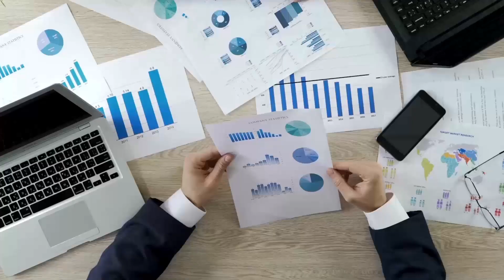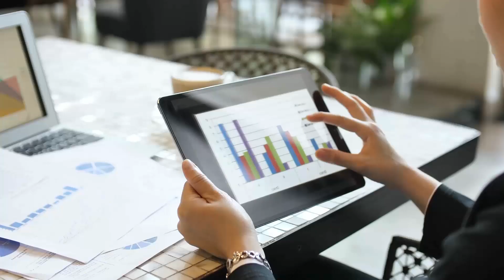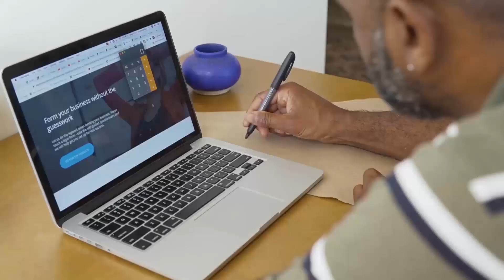Al Avilés: Su Historia No Contada de Perseverancia y Éxito Digital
¿Alguna vez has oído hablar de Al Avilés? En este video vamos a sumergirnos de lleno a los comienzos de Al, descubriendo cómo sus inicios estuvieron llenos de retos que parecían insuperables, y cómo, contra todo pronóstico, los superó para convertirse en uno de los maestros pilares del mundo de los negocios digitales y el marketing por internet.

De no tener ni para comer, pasó a ser un visionario que supo ver oportunidades donde otros solo veían obstáculos. ¿Y cómo lo hizo? No dejándose distraer por las dudas que lo rodeaban.

A pesar de los fracasos iniciales, su fe en las posibilidades del futuro digital y su propia habilidad para adaptarse y aprender de sus errores fueron cruciales. Se lanzó al mundo del marketing digital con una inversión inicial que, aunque modesta, supo capitalizar al máximo, demostrando que el éxito no depende de cuánto inviertes, sino de cómo lo haces.

Este video no solo revela el camino hacia el éxito de Al, sino que también nos enseña lecciones valiosas sobre la perseverancia, la reinvención y la importancia de creer en uno mismo, incluso cuando todo parece perdido. A través de este viaje, mostramos que cambiar nuestra rutina y enfrentar nuestros miedos puede no solo transformar nuestras vidas sino también catapultarnos hacia el éxito.

Así que, si estás buscando inspiración para enfrentar tus propios desafíos, la historia de Al Avilés es un testimonio poderoso de lo que es posible cuando combinas pasión con perseverancia.

Su travesía nos invita a reflexionar sobre nuestras propias barreras y a replantearnos qué estamos dispuestos a hacer para superarlas.

Con Al Avilés como ejemplo, aprendemos que el verdadero éxito llega cuando dejamos de buscar la aprobación de los demás y empezamos a aplaudirnos a nosotros mismos por los esfuerzos y logros en nuestro camino.

Prepárate para descubrir los secretos detrás del éxito de Al Avilés y cómo tú también puedes aplicar sus principios para triunfar en el mundo digital. ¡Esta es una historia que no querrás perderte!

Hola,

Soy Al Avilés, fundador de Ingresos.TV, la plataforma que diseñé después de superar innumerables desafíos y convertirme en uno de los líderes en el mundo del marketing digital. Quiero contarte no solo mi historia, sino cómo Ingresos.TV puede ser el trampolín para tu éxito.

Ingresos.TV es más que una plataforma digital; es una comunidad donde unificamos las oportunidades de éxito en un solo lugar. Nuestra misión es clara: utilizar estrategias de publicidad avanzadas para generar ganancias, respaldadas por un equipo dedicado a la instalación de sistemas y al envío de tráfico de calidad directamente a ti.

Nuestra visión va más allá de enseñarte; queremos que tengas control total sobre la calidad del tráfico, asegurando que cada paso que des esté enfocado en el crecimiento y rentabilidad de tu negocio.

¿Listo para cambiar tu vida? Descubre cómo Ingresos.TV puede transformar tu futuro en Descubre los secretos detrás de mi éxito con Ingresos.TV.

La clave está en la perseverancia, el aprendizaje constante y estar dispuesto a tomar acción. Con Ingresos.TV, estás en el camino correcto.

- Al Avilés / Ingresos.TV